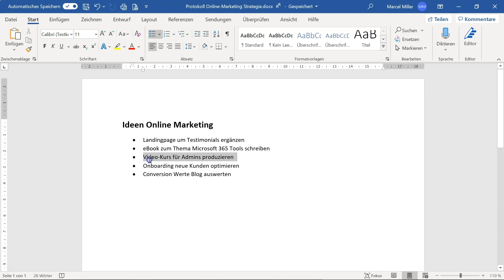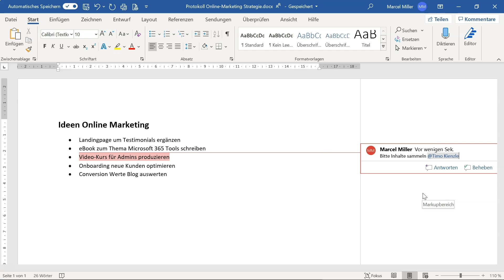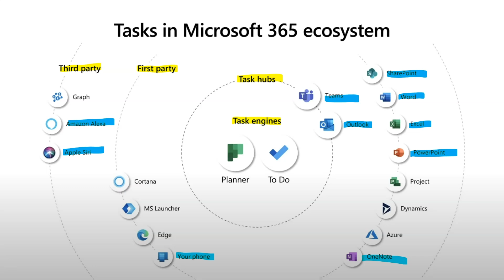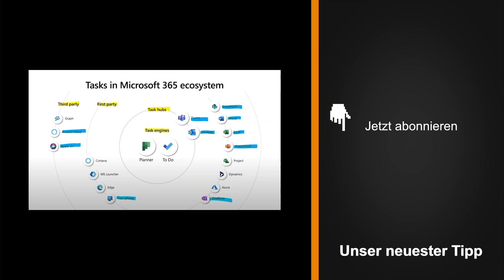Microsoft 365: Aufgaben in allen Apps erstellen (Ausblick)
Bisher kann man Aufgaben nur in Outlook, To Do oder Planner anlegen. In Zukunft soll das aus beinahe jeder App gehen. Was Microsoft genau plant, erfährst du in diesem Video.

🏆 Produkte & Möglichkeiten zur Zusammenarbeit mit Büro-Kaizen®

⭐️ Offene Stellen – wir suchen Dich

🎬 Videoinhalt
00:00 Einleitung
00:24 Das große Bild
00:59 Task engines: Planner & To Do
01:24 Task hubs: Teams & Outlook
02:09 Task endpoints: Word, Excel, Siri, …
02:52 Beispiel - Aufgaben anlegen in Word
04:23 Der Weg zur 1-ToDo-List